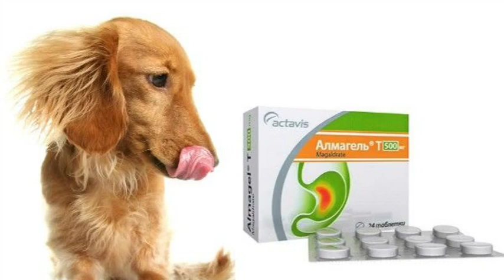Almagel pentru câini: descriere și indicații de utilizare